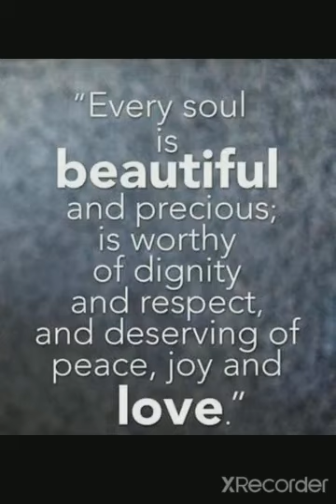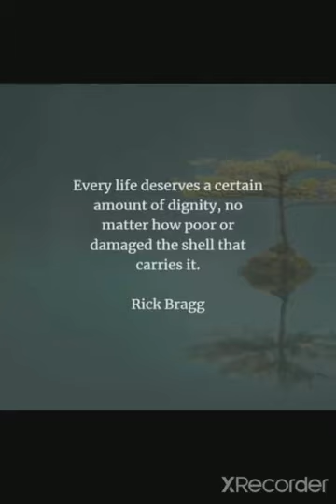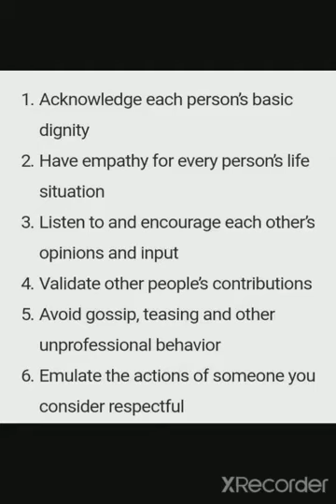Topic of the day Human dignity